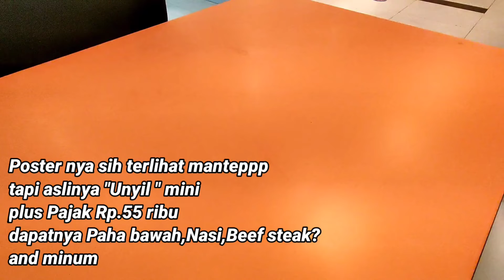NYOBAIN MENU BARU CEUNAH,DUO LOADED